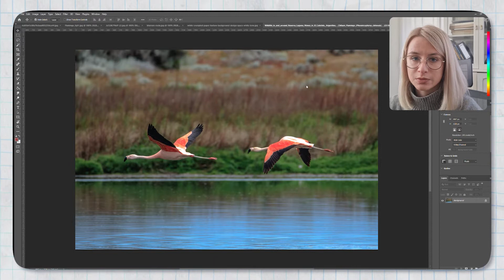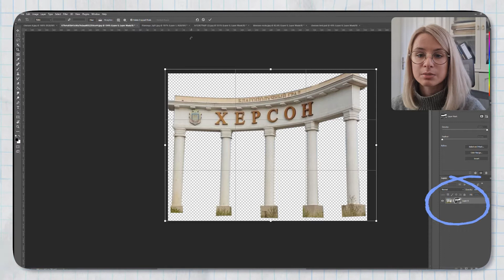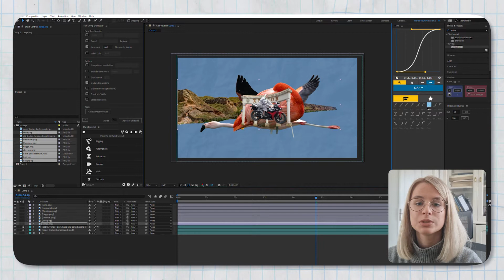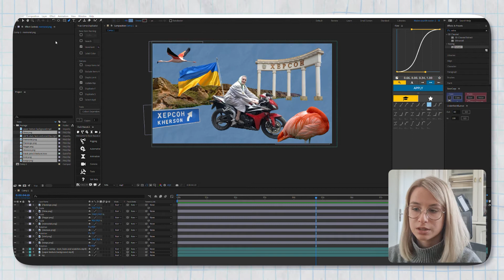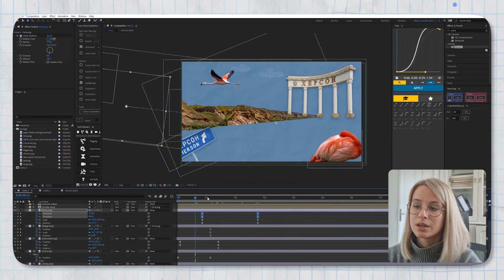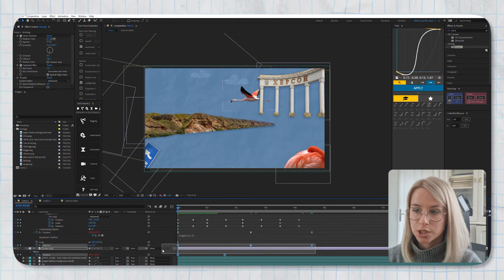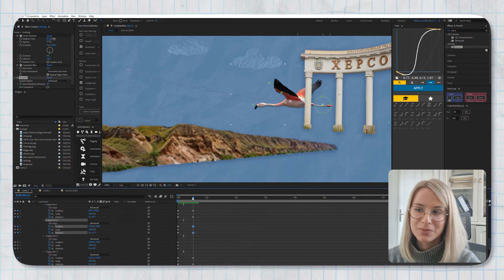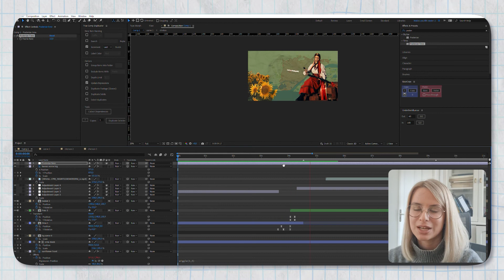Collage Animation Tutorial | After Effects | AlinaS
In diesem Tutorial zeige ich euch, wie ich einen Teil meiner Collage Animation erstelle. Wir werden die Grafiken im Photoshop vorbereiten und in After Effects animieren. Dabei erfahr ihr meine "Tipps & Tricks", wie man eine Animation noch mehr "paper cut out" und "collage" aussehen lassen kann ;)
Ich wünsche euch ganz viel Spaß dabei!